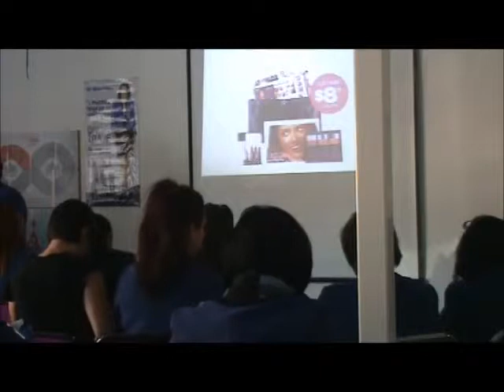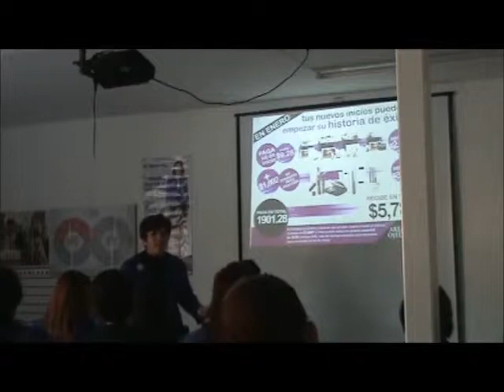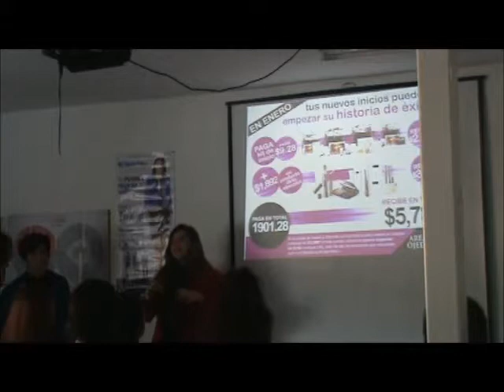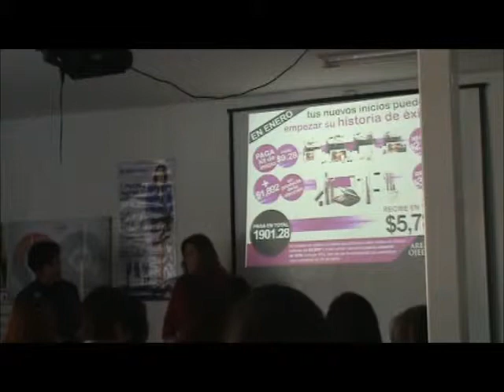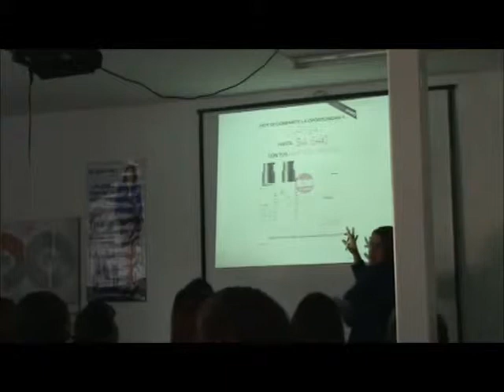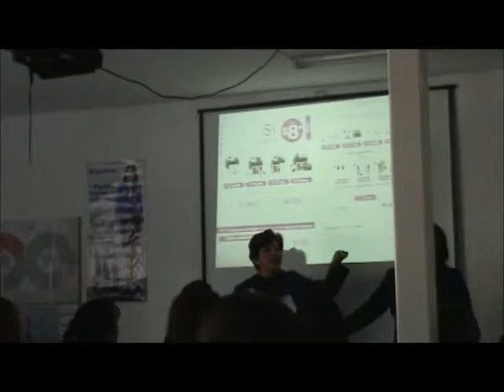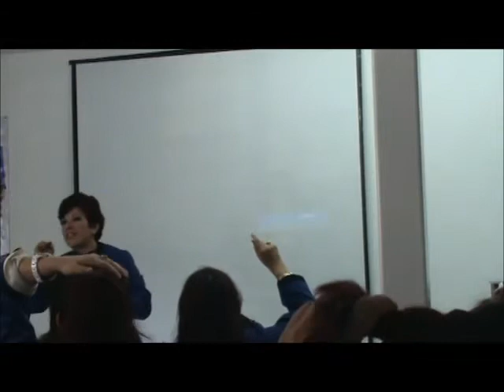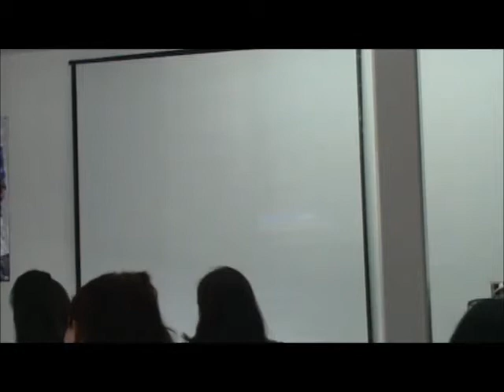Junta de directoras enero 2015